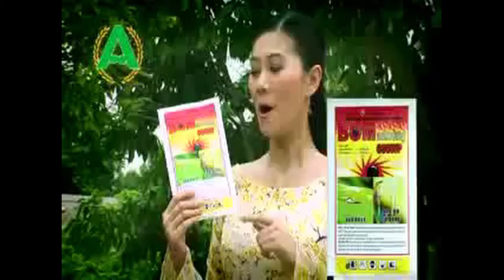QC - BOM ANNONG